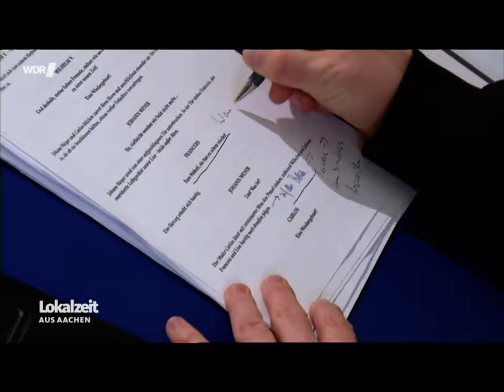WDR Lokalzeit Aachen " DIE LETZTE HEXE „